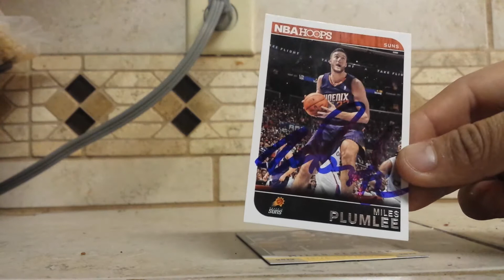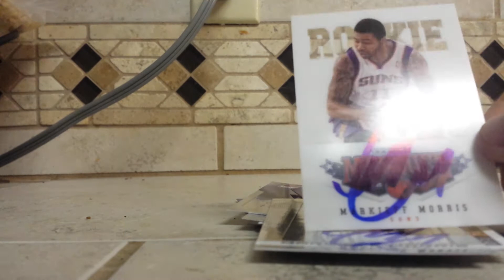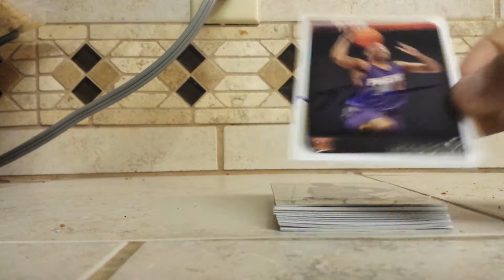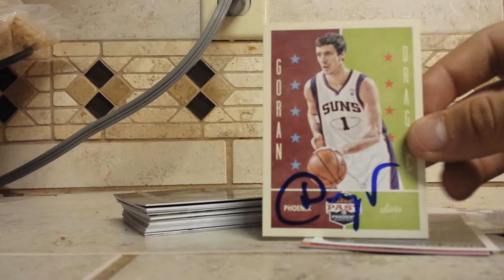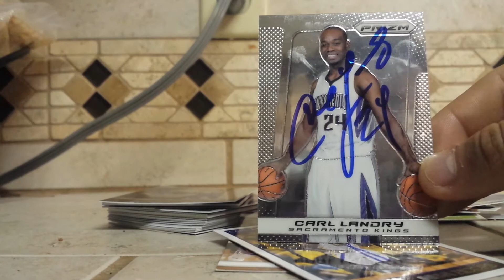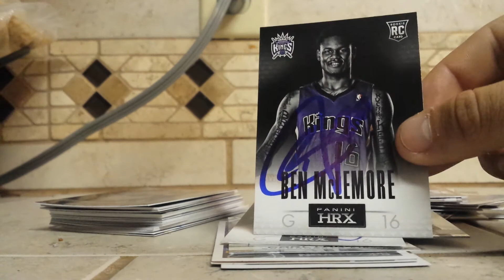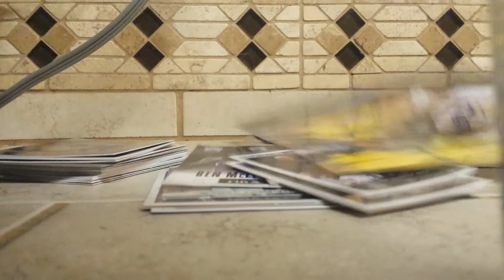Phoenix Suns IP Recap